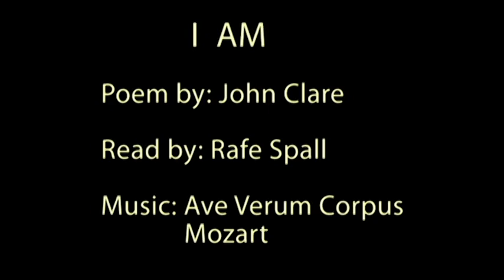"I AM" - poem by John Clare - Visualization - Crazy Talk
18 different animated images of gargoyles & grotesque statues, ancient carved stone figures, mummies, and faces carved in old trees.  Includes the gigantic carved stone figures on Moai Easter Island.